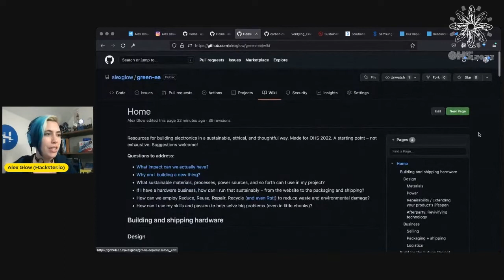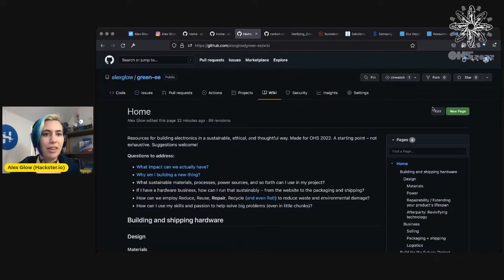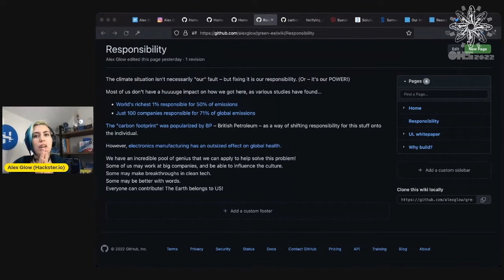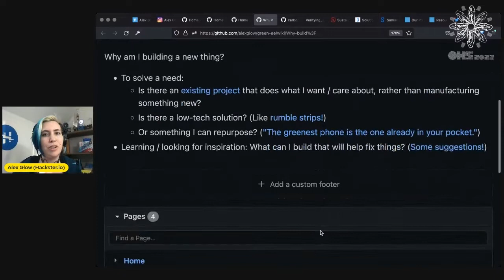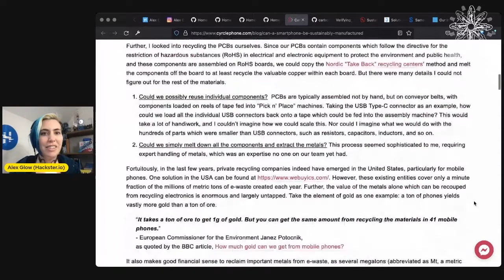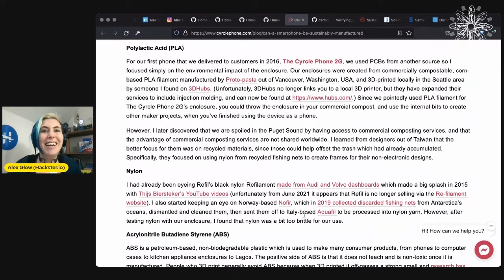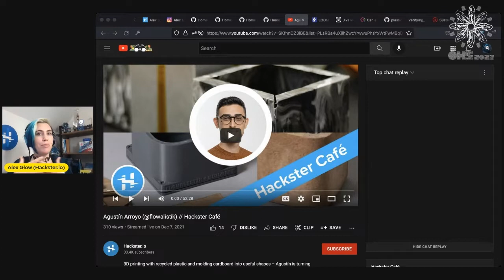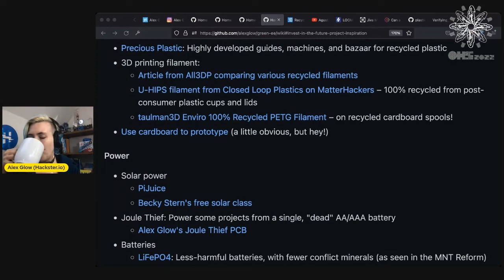Alex Glow: A Better Hardware Life Cycle: Build Stuff Without Feeling Like a Jerk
A presentation from the 2022 Open Hardware Summit.

At every step of the hardware life cycle, we can choose sustainable options. For the electronics enthusiast who wants to be part of the solution, Alex presents tips for choosing materials, design, production, repair, revitalization, upcycling, recycling, and more. Featuring advice from her brilliant guests on the Hackster Café interview series – synthesized and distilled to reveal possibilities you haven’t heard about, with links to guide you further.